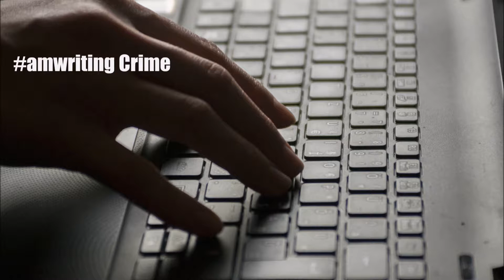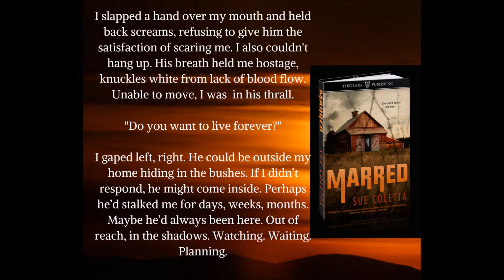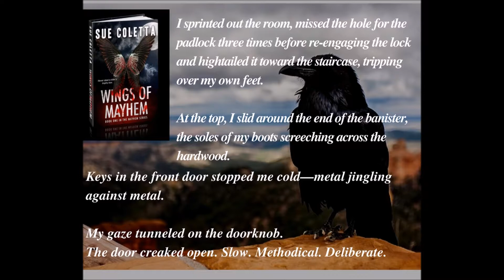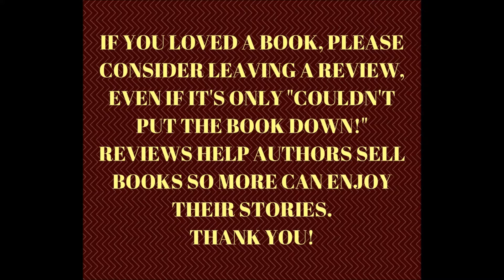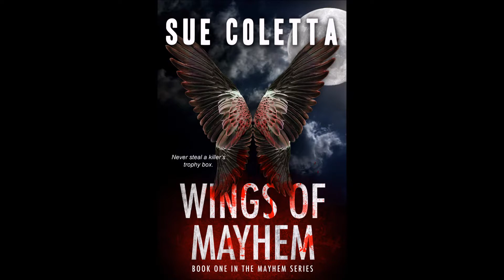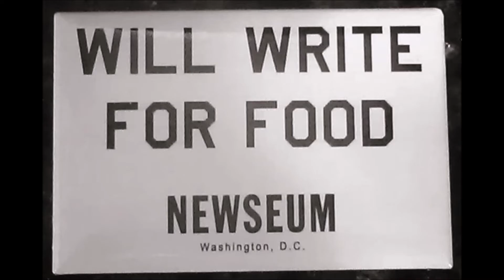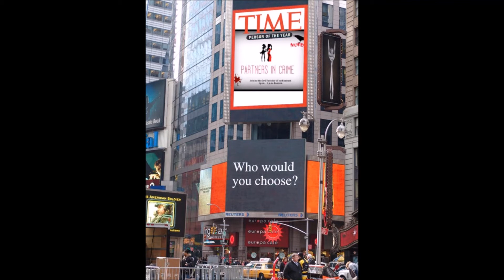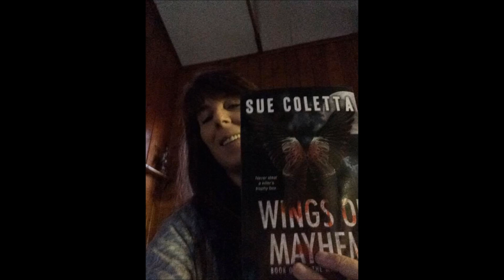Partners In Crime: CRIME WRITING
We talked all things crime writing on today's show.  Fun show!